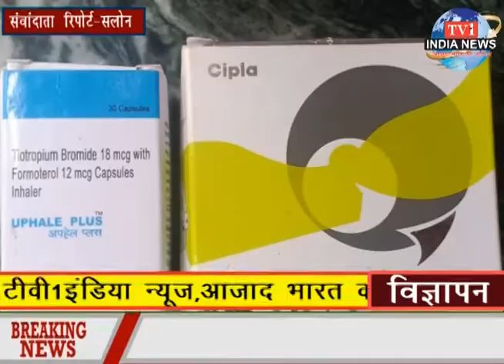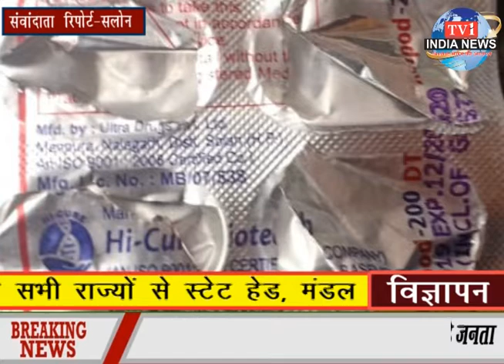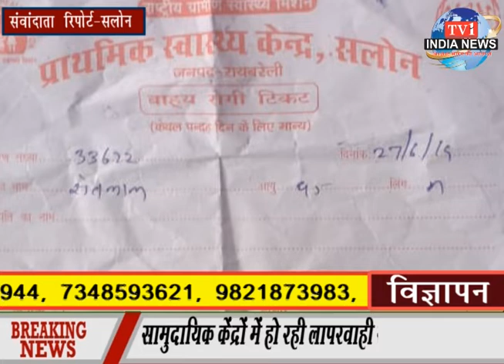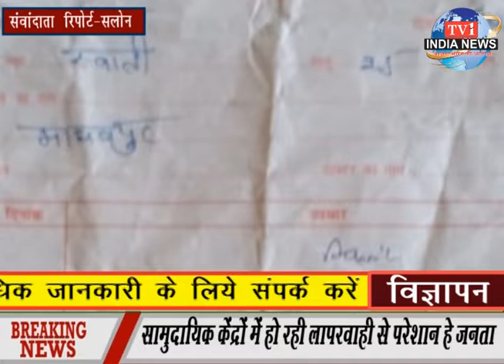tv1indianews-सामुदायिक केंद्रों में हो रही लापरवाही ,परेशान जनता...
संवांदाता रिपोर्ट-सलोन